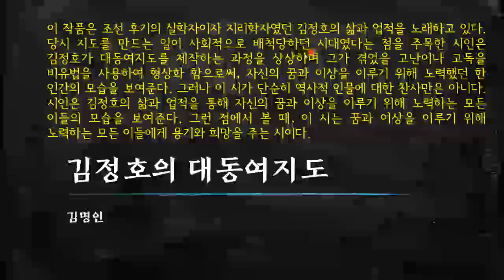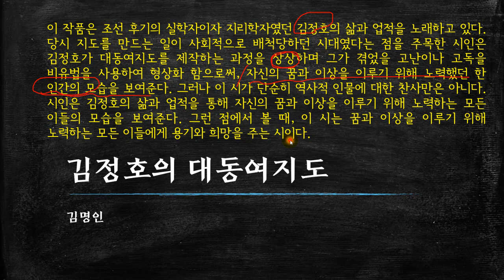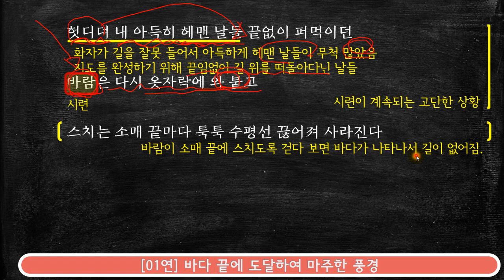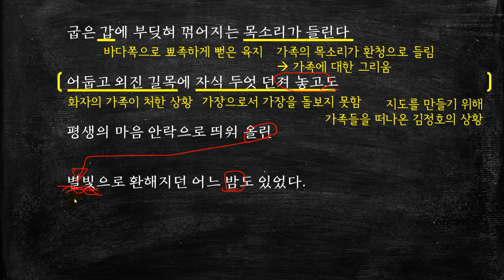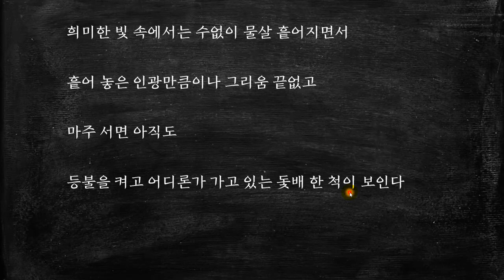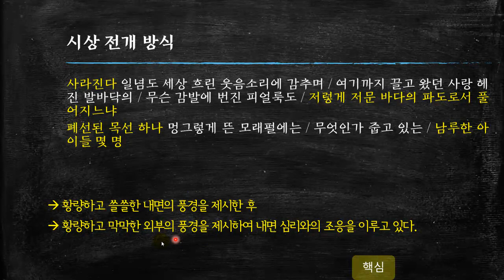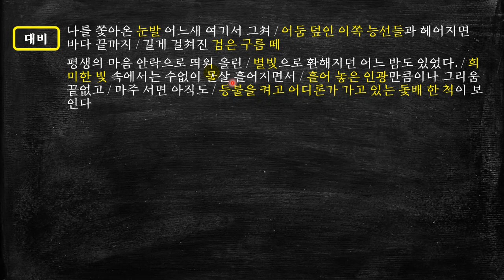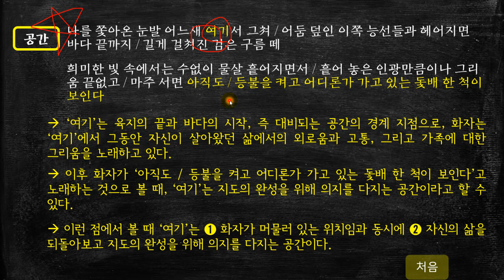김명인, 김정호의 대동여지도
이 작품은 조선 후기의 실학자이자 지리학자였던 김정호의 삶과 업적을 노래하고 있다. [더보기를 누르세요]

당시 지도를 만드는 일이 사회적으로 배척당하던 시대였다는 점을 주목한 시인은 김정호가 대동여지도를 제작하는 과정을 상상하며 그가 겪었을 고난이나 고독을 비유법을 사용하여 형상화 함으로써, 자신의 꿈과 이상을 이루기 위해 노력했던 한 인간의 모습을 보여준다. 그러나 이 시가 단순히 역사적 인물에 대한 찬사만은 아니다. 시인은 김정호의 삶과 업적을 통해 자신의 꿈과 이상을 이루기 위해 노력하는 모든 이들의 모습을 보여준다. 그런 점에서 볼 때, 이 시는 꿈과 이상을 이루기 위해 노력하는 모든 이들에게 용기와 희망을 주는 시이다.

* 타임 라인 *
00:00   시작
00:22   해제
01:51   본문 읽기
03:49   본문 해석
15:47   핵심 정리